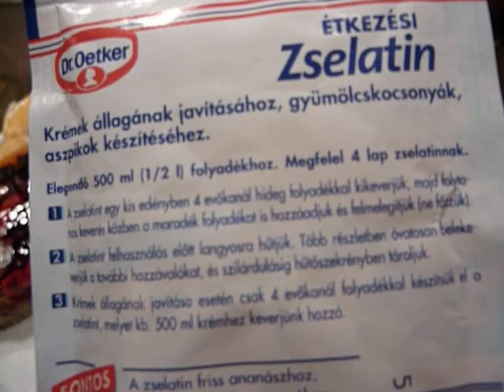Gyümölcstorta cukor , tej nélkül jázminpakócával (stevia)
házi tojás, tönköly fehér liszt,kókuszzsír,só,jázminpakóca(stevia),METRO-S MIRELIT ERDEI GYŰMÖLCS VÁLOGATVA édes gyümölcsök málna eper áfonya, zselatin ami natúr nincs benne semmi csak a zselatin, narancs,